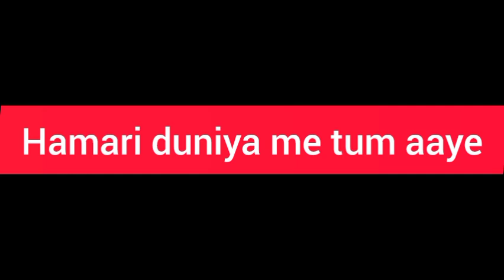Maan Meri Jaan | Music Video | Champagne Talk | King#MaanMeriJaan ChampagneTalk King| Ashish Gagan